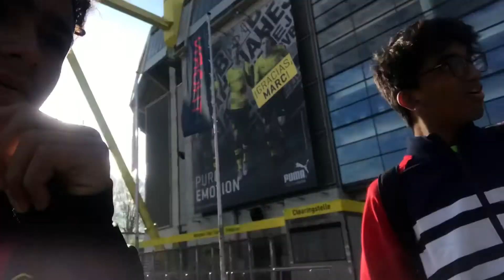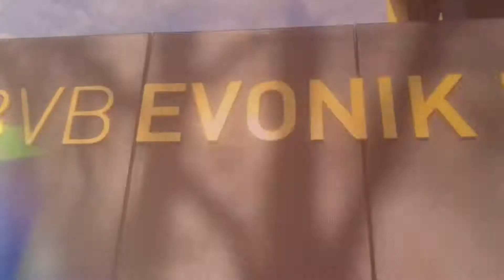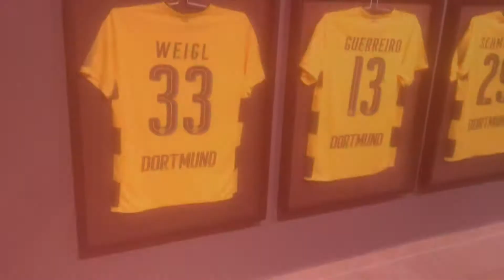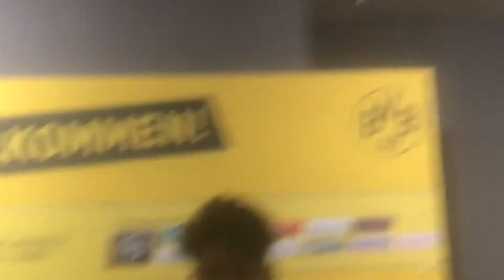INSANE TRAINING *began*